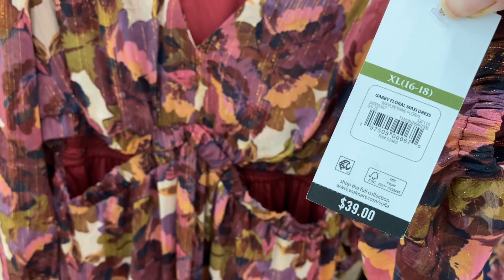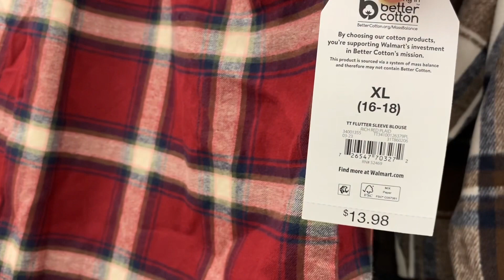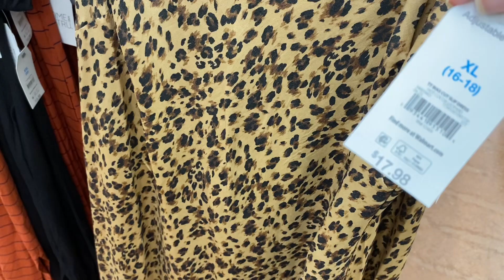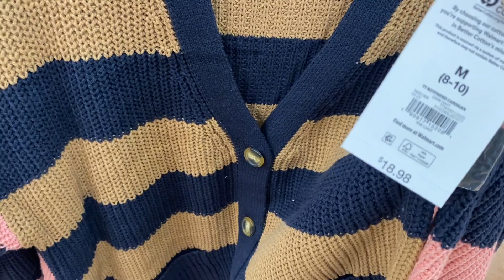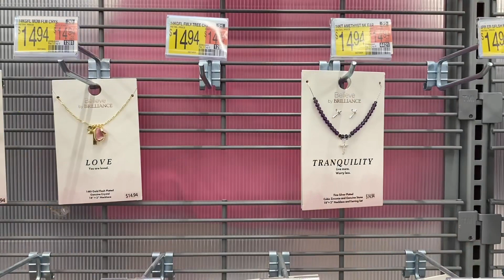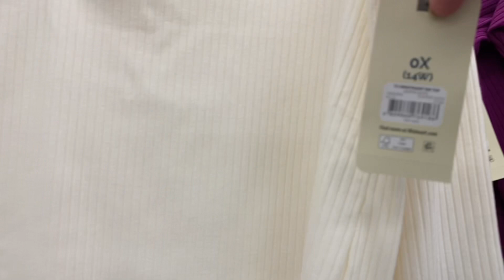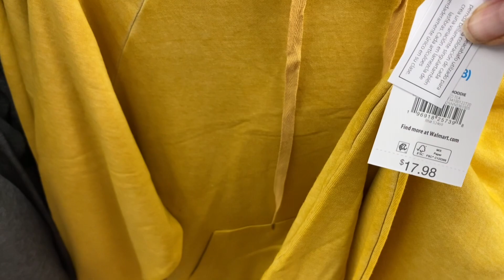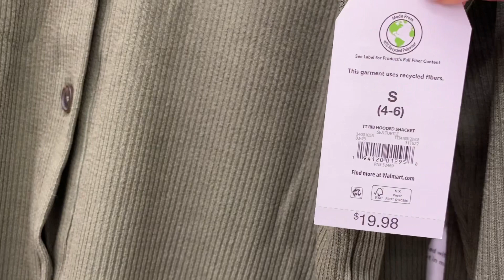WALMART WOMEN’S CLOTHING 💋 WALMART SHOP WITH ME 💋 WALMART FALL CLOTHING 💋 WOMEN’S FASHION